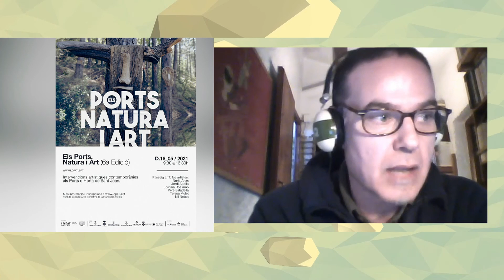L'Estret de Magallanes i "Els Ports. Natura i Art"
Arriba la sisena edició de "Els Ports. Natura i Art" un certamen d’intervencions artístiques contemporànies i efímeres en espais del Parc Natural dels Ports que enguany proposa una passejada matinal Racó de Corretja d’Horta de Sant Joan, aquest diumenge 16 de maig.